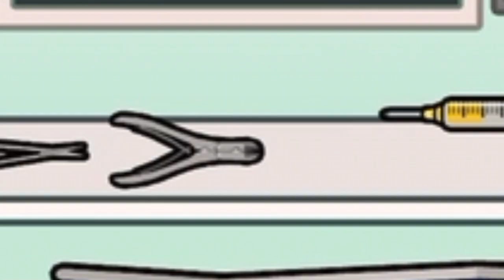Mommy Long Legs/Who is my mom/Sad Story/Toca Boca/Toca Life Story